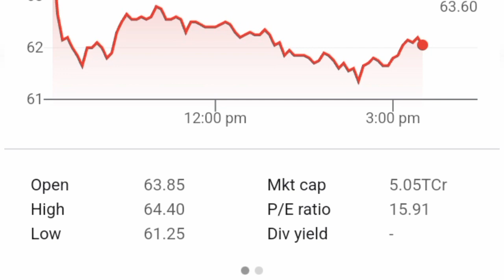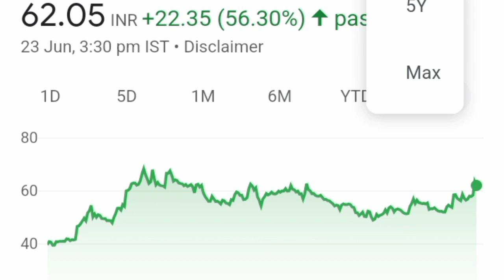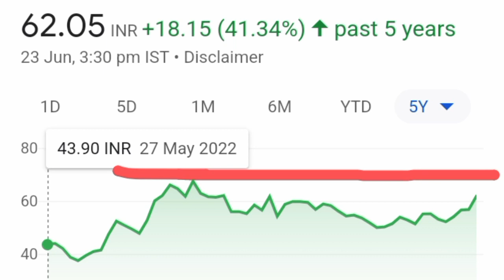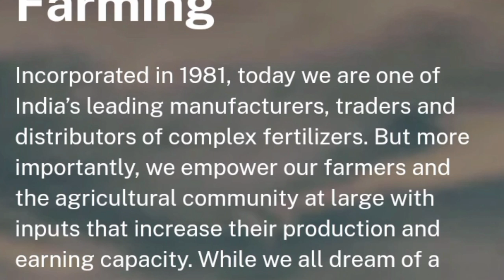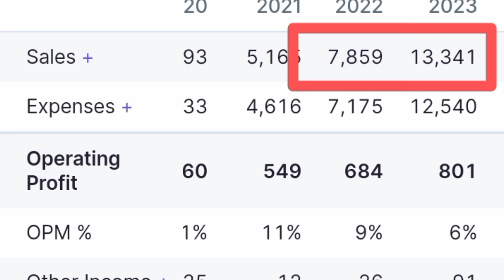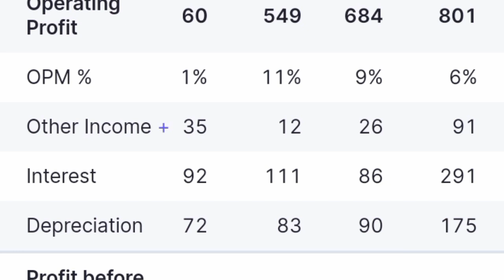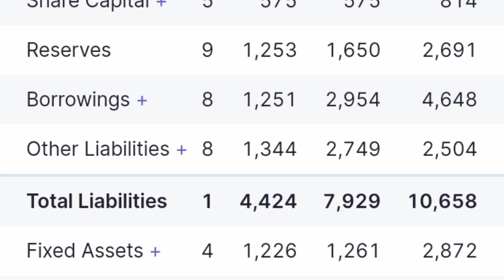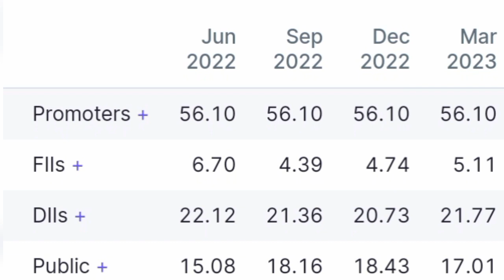Paradeep Phosphates Ltd Share | Best Smallcap Stocks | Below 100 Best Stock for Long Term Stocks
Piramal Enterprises Ltd Analysis| Piramal Enterprises News

tiin share

Safe Stocks for New Investors | No
Risk Stocks
Multibagger shares
Best Penny stock in India